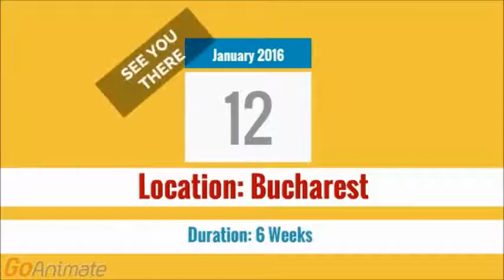Cabin Crew Training Course - Bucharest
Start your training course in Bucharest and begin a new and exciting career working on board Ryanair aircraft.